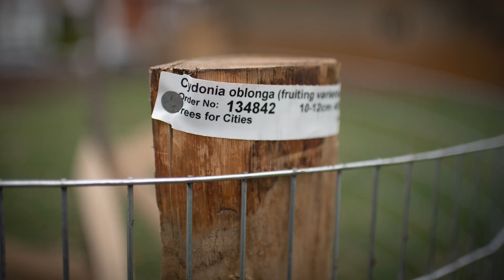Bosch's partnership with Trees for Cities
Bosch has been working with Trees for Cities since 2021. This partnership has led to over 3,000 trees being planted in towns and cities across the UK.